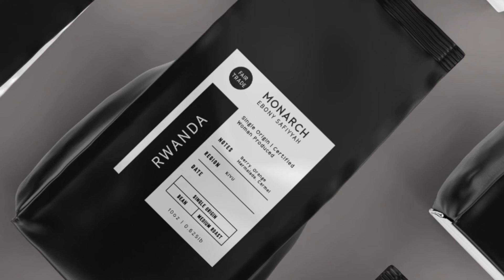MONARCH Coffee Brand - Now Available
We just released our VERY OWN coffee brand to the existing selection!!!

The regions are Rwanda and Nicaragua. Both are single origin specialty grade coffees. It was important for us to source Direct and Fair Trade, Certified Women Produced, Family Grown, Rainforest Alliance Certified, Arabica coffee beans.

The flavor notes for Rwanda:

Cherry, Chocolate, Caramel, Blackberry, Orange

The flavor notes for Nicaragua:

Cacao (Cocoa, Chocolate), Citrus

For more details check out the MONARCH coffee brand product page @ EbonySafiyyah.com/coffee.

MONARCH by Ebony Safiyyah (Sister Ebony S. Muhammad) officially launched November 2019 as a way for her to raise her Saviours' Day Gift. The Honorable Minister Louis Farrakhan did not want us to come out of our pockets, therefore, she decided to utilize her gifts and talents to raise her gift. Not only did she meet her 2021 goal, she is exceeded it with Allah's grace! All praise is due to Allah! We are now in the 2022 Saviours' Day Gift push, and she is not slowing down! This year, her goal is to double her Saviours' Day Gift contribution and to personally invite you to be part of her effort!

​All MONARCH Phases are available at EbonySafiyyah.com.